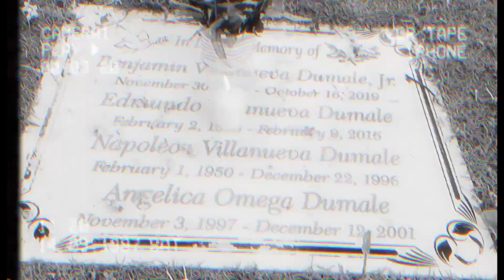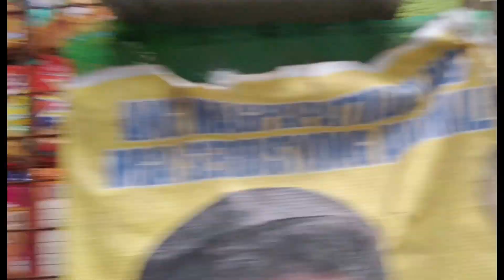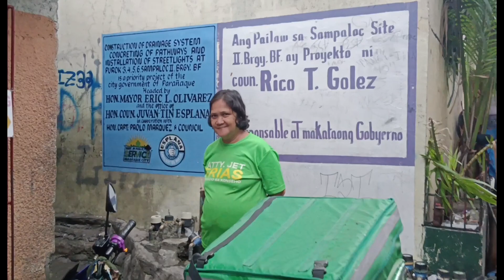ANG TUNAY NA BUHAY NI KAGAWAD MAGI OMEGA🤍